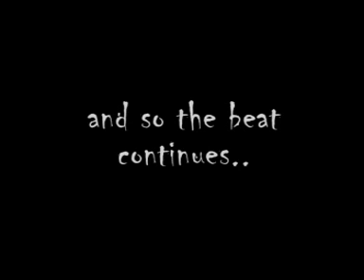Wadaiko Rindo Backstage Sessions - 2006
Filmed and edited by Mia-Alexandra Sky, this clip highlights some of the fun to be had behind the scenes at the Wadaiko Rindo drumming group in Melbourne, Australia. Thanks to Ralph Falcon and Oscar G for their kind permission to put this to 'Dark Beat' and their fabulous music contributions!